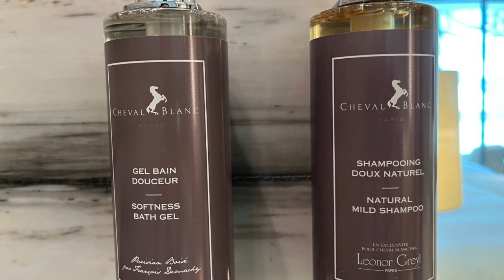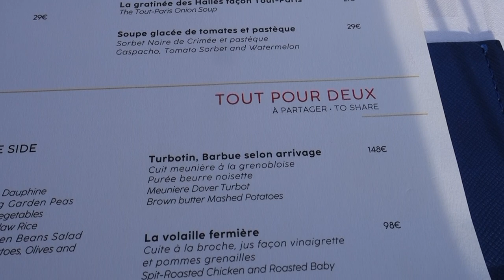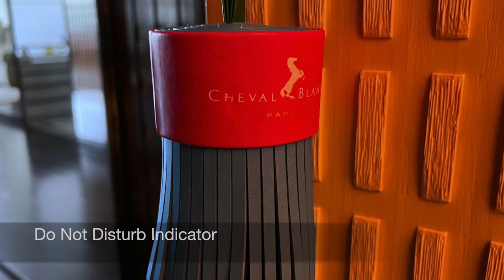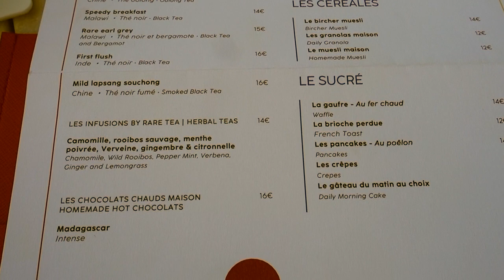Review: Cheval Blanc Paris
Cheval Blanc Paris Review, including a Seine Junior Suite, Seine Suite, Le Tout-Paris Restaurant, Rooftop Garden, Swimming Pool, and Le Carrousel Kids' Club.

Our luxury travel company reserves Cheval Blanc Paris and other luxury hotels and resorts with Virtuoso benefits.